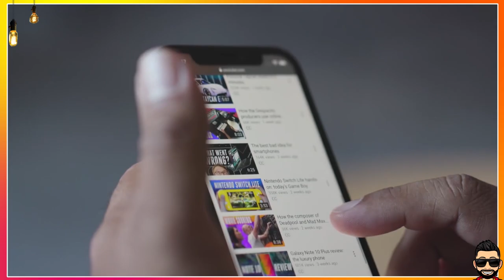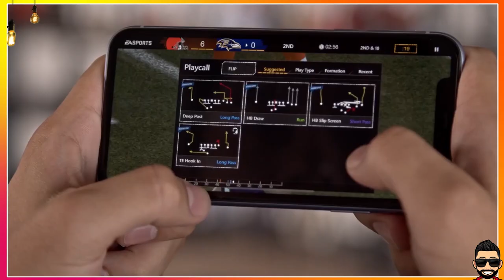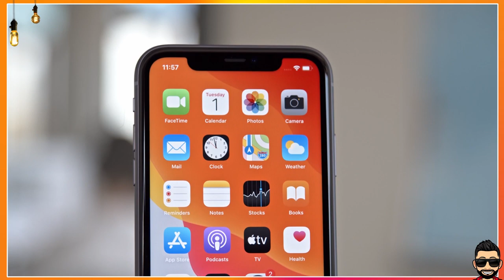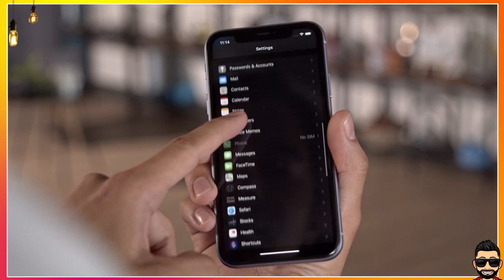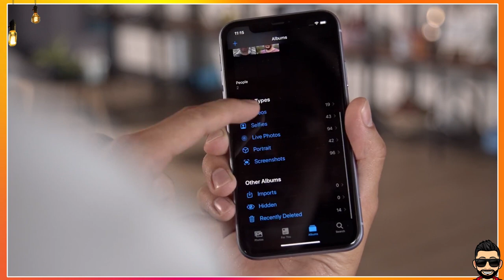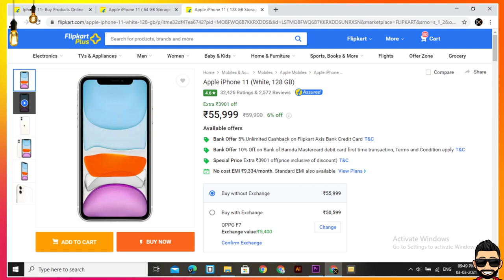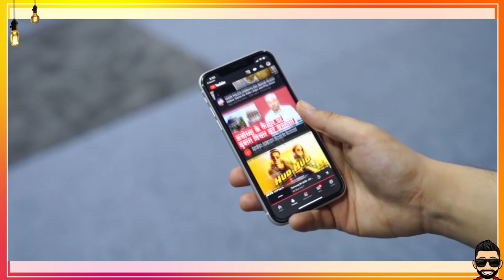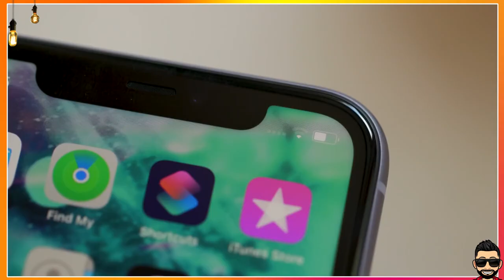⚡ iPhone 11 in 2021? || Gaming, Camera, Battery || Lets find out....!!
Thanks to GSM Arena

00:00 - iPhone 11
00:33 - Intro
00:40 - Top Reasons to Buy
04:14 - Top Reason to Avoid
08:03 - Latest Android phone or iPhone 11??
09:12 - Outro

NOTE: All content used is copyright to The DX Generation, Use or commercial display or editing of the content without proper authorization is not allowed.